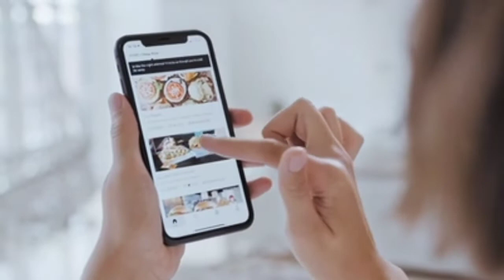Youtube Watchtime Update 2022 l Bangla l ইউটিউব ওয়াচটাইম আপডেট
Title:Youtube Watchtime Update 2022 l Bangla l ইউটিউব ওয়াচটাইম আপডেট

Your queries.
1.youtube watchtime
2.watchtime
3.watchtime complete
4.youtube watchtime update
5.youtube watchtime 2022
6.4000 hours watchtime
7.complete 4000hrs watchtime
8.how to complete 4000 hours watchtime
9.youtube watchtime count
10.watchtime monetization

Welcome to
💲Dollar House💲Channel.
This channel videos teach you
How to create a proffessional Youtube channel and grow your youtube channel with only cellphon📳

Youtube channel related all information you can get this channel.
So, Think that this channel is yours.

To join our 💲Dollar House💲 family.

👉Background music credited by-Youtube Music library